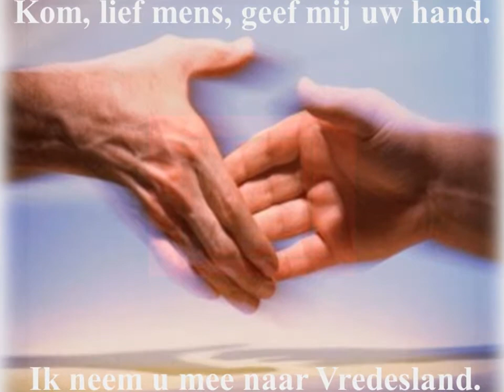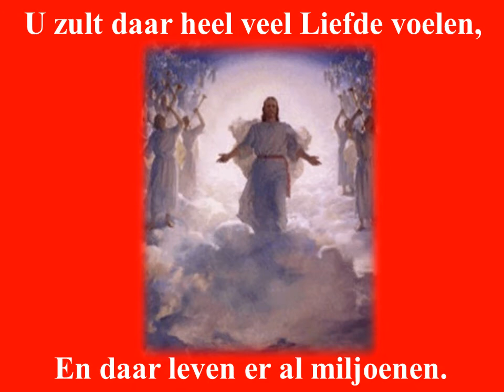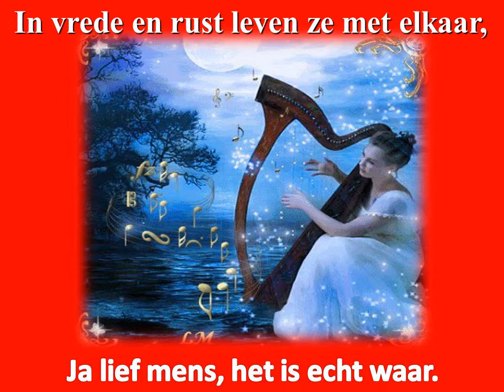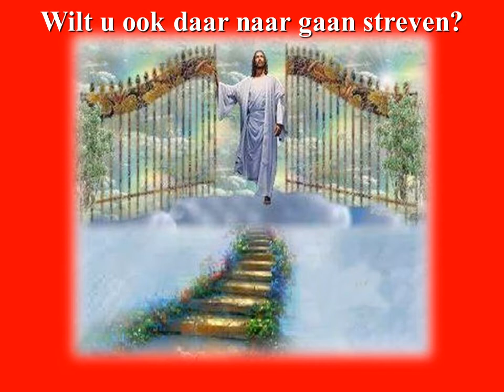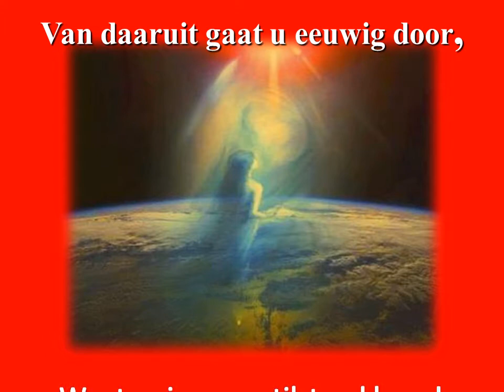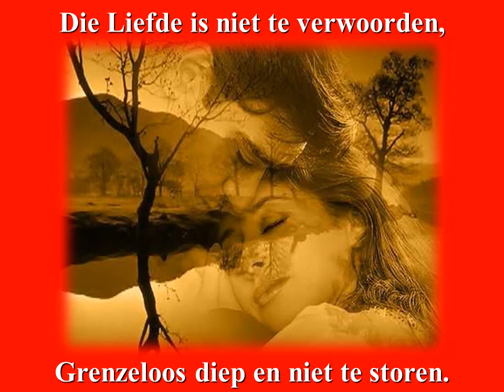OP WEG NAAR HET GODDELIJK AL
Onze eeuwigdurende reis.